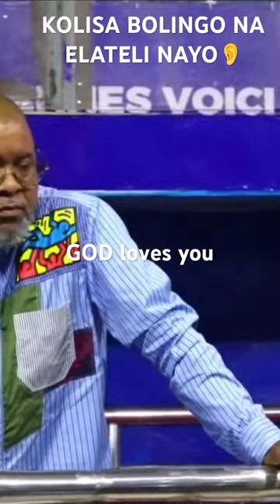TON HABILLEMENT POUR SÉDUIRE TON CONJOINT…VOICI L’HOMME